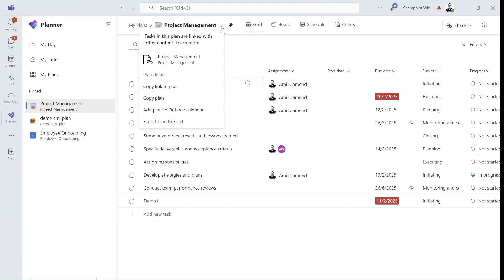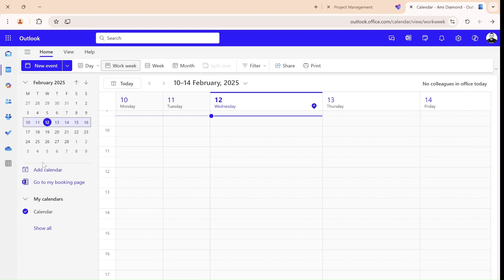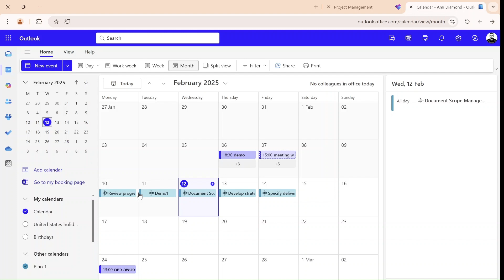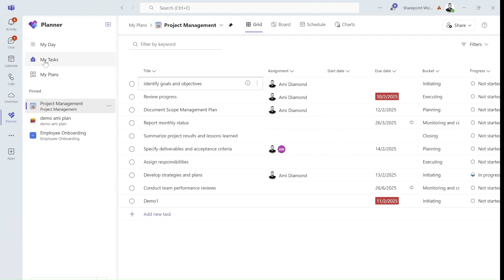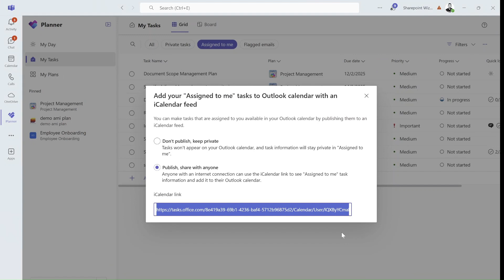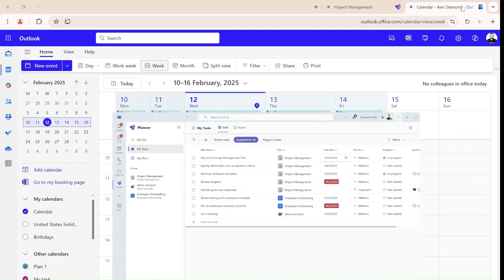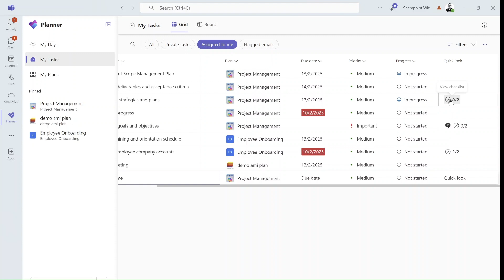Microsoft Planner - Add Plan and Assigned to me” to outlook Calendar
It is now possible with in Planner in Microsoft Teams and Planner on the web to add your plans and Task that are assigned to you to your Microsoft Outlook Calendar